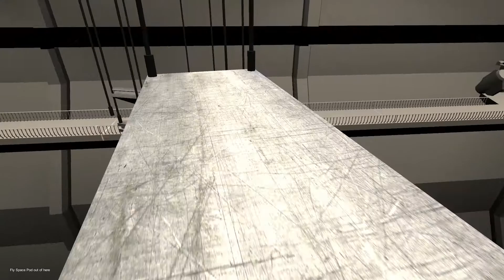PLAYTHROUGH OF Markiplier Trapped in Ricks Game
This is a playthrough of a game called "Markiplier Trapped in Ricks Game" by RickkMurray.

Markiplier Trapped in Ricks Game is a free first-person horror game created by RickkMurray using Unity engine. You play as a famous YouTube let's player called Markiplier. This game share the same world as Slender Space, and are both created by the same creator (RickkMurray).